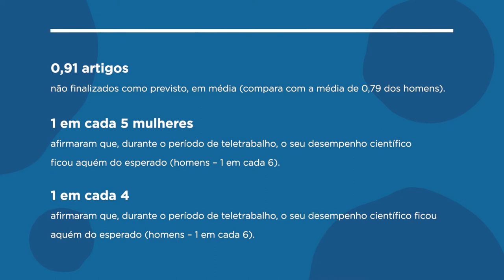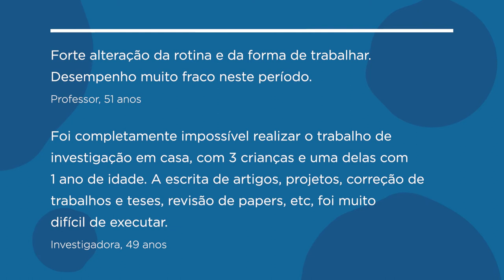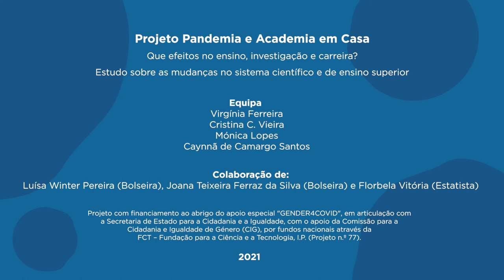Confinar e perecer? Impacto da crise pandémica no desempenho científico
É sublinhada a desproporcionalidade do impacto das disrupções domésticas/familiares, académicas e de saúde (física e mental) decorrentes da COVID-19 sobre as rotinas profissionais e sobre o desempenho e a produtividade académica das mulheres, particularmente as mais jovens e com pessoas dependentes ao seu cuidado.